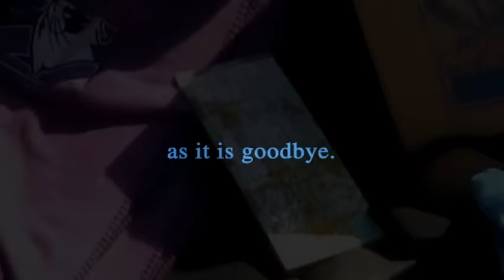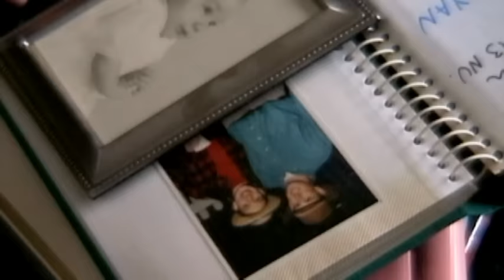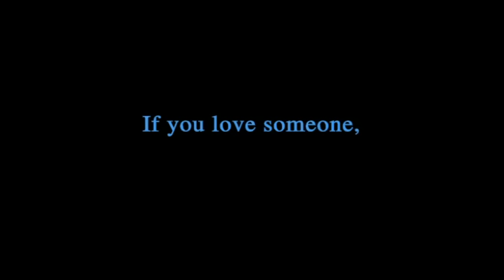Brad Paisley - I Wish You'd Stay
Brad Paisley's official music video for 'I Wish You'd Stay'. Click to listen to Brad Paisley on Spotify

Lyrics:

I talked to my sister in Memphis
And I told her you were movin' to town
Here's her number
She said she'd be glad to show you around
I left a map on your front seat
Just in case you lose your way
But don't worry, once you reach Sallisaw
It's all interstate

I know you need to go
But before you do I want you to know, that I

And I wish you nothing less
Than every thing you've ever dreamed of
And I hope that you find love along the way
I wish you'd stay